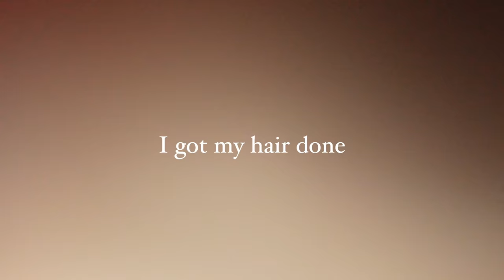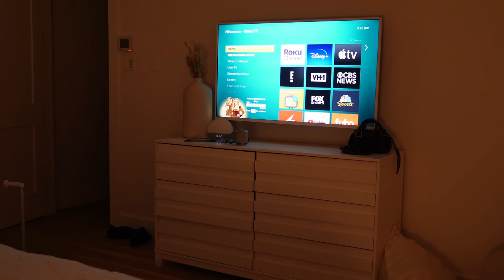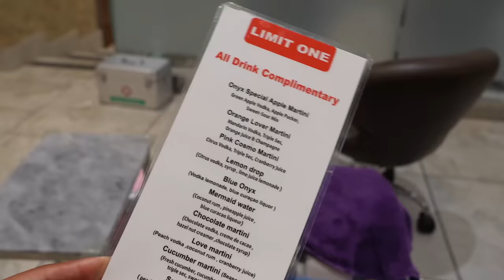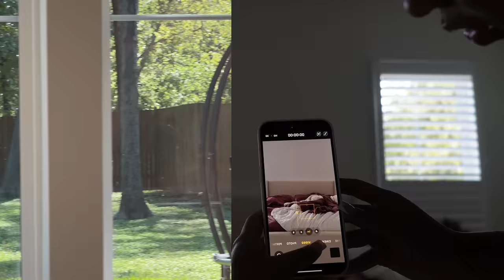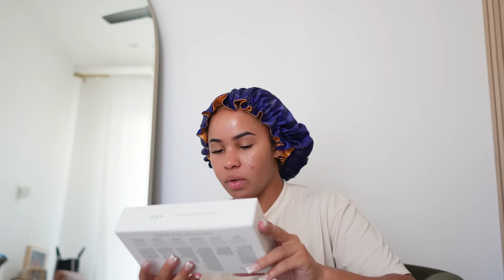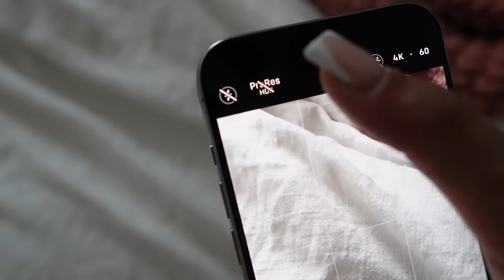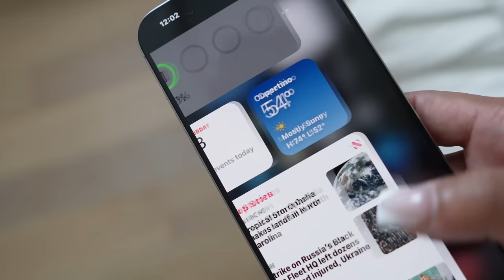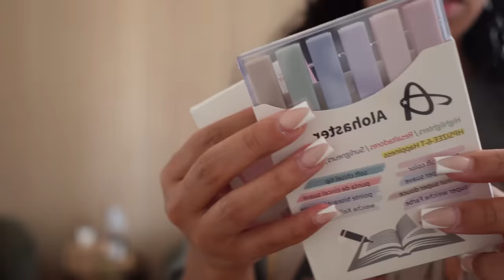Weekly vlog: Self care night routine + my spiritual journey + I permed my edges + bake w/ me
POV: you are a 24yr old mom of three boys trying to navigate, motherhood, adulating in your mid 20's, friendships, entrepreneurship and this is what a week in your life looks like.